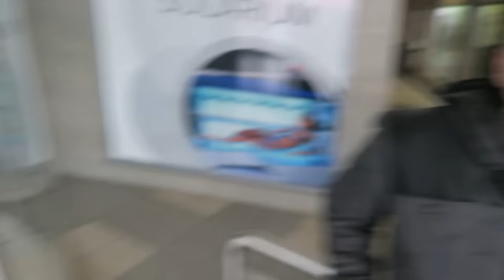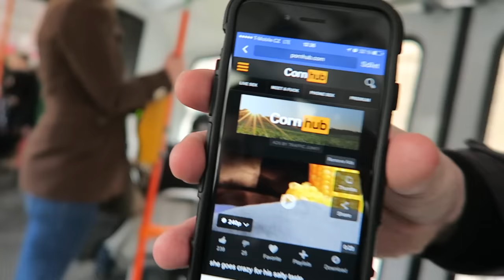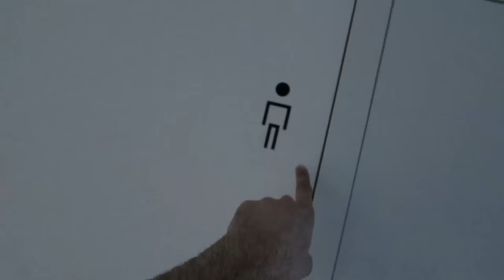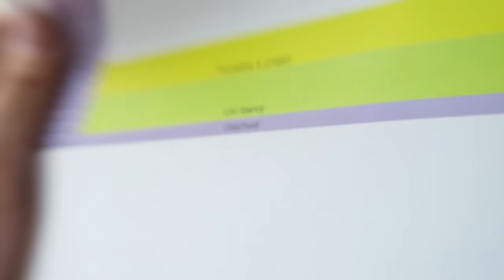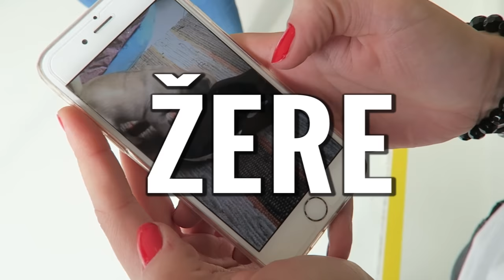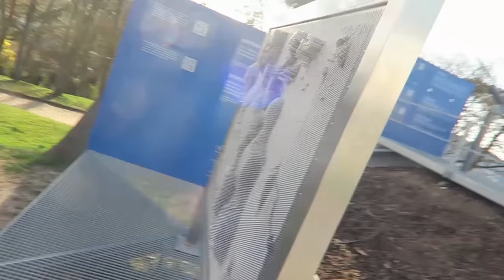DEŇ S YOUTUBERMI VLOG!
Boli sme na stretnutí YouTuberov na Utubering Day v Brne, kde sme okrem natáčania teaserov na festival, postíhali celkom dosť zaujímavých vecí o ktoré som vás nechcel ukrátiť, tak som z našeho dňa zostrihal :)